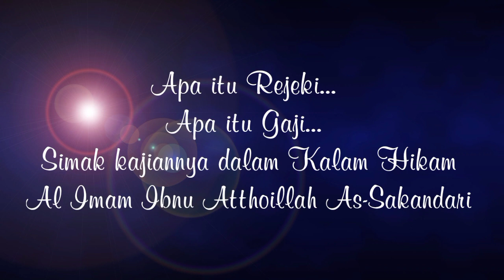Kitab Tajul Arus Rezeki atau Gaji II KH M Fakhruddin Al Bantani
Muallim KH M Fakhruddin Albantani TV memersembahkan kajian Kitab Tajul  Arus Rezeki atau gaji, kalam hikam Al mImam Ibnu Atthoilah Assakandari
-Rezeki yang di terima manusia diberikan Allah melalui malaikat
- Rezeki atau Rejeki
- Rezeki anak pertama menikah
- Rezeki Allah yang mengatur
-Rezeki tidak akan tertukar
Rezeki tidak akan pernah tertukar
- Gaji youtuber
- Gaji PNS
- Gaji TNI
- Gaji Polwan
- gaji Pramugari
- Tajul Arus
- Atthoillah Assakandari
-  Syeikh Assakandari